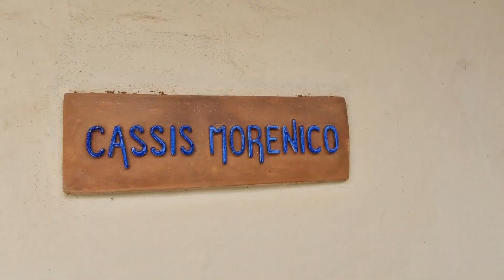L'aperitivo "morenico" di Laura Moreschini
La scelta di dedicare gli anni della pensione all'Erbaluce. Laura Moreschini vinifica l'uva in spumante che propone in abbinamento all'estratto di ribes nero, per un aperitivo che in Francia è noto come "Cassis". Il nome, "Cassis Morenico" arriva dall'osservazione delle colline moreniche canavesane, terreno ideale per i piccoli frutti come il ribes